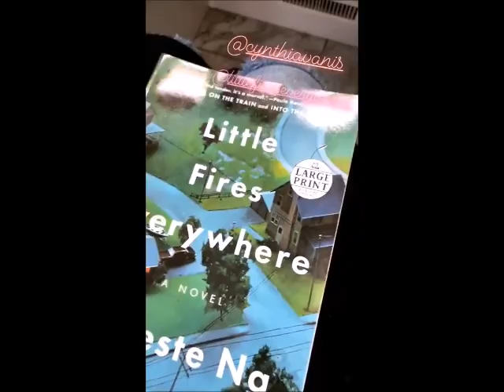HILARY DUFF INSTAGRAM STORIES 2018